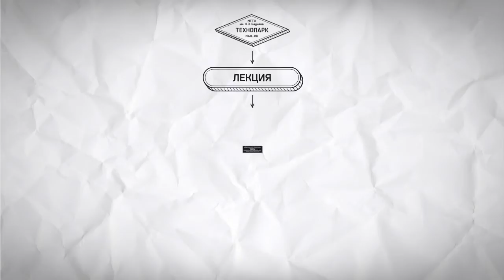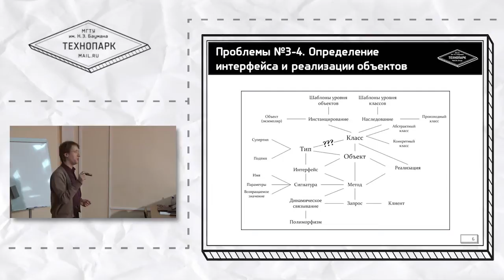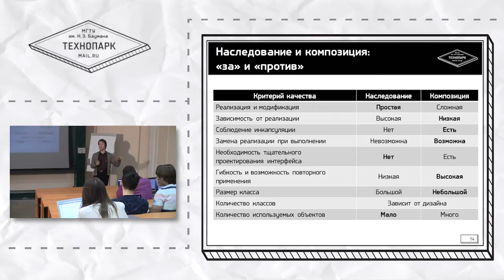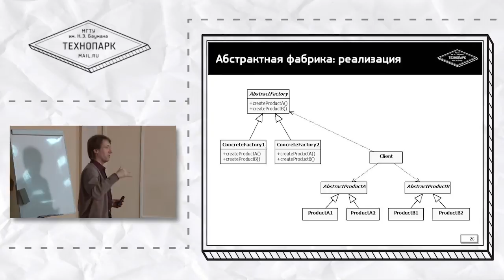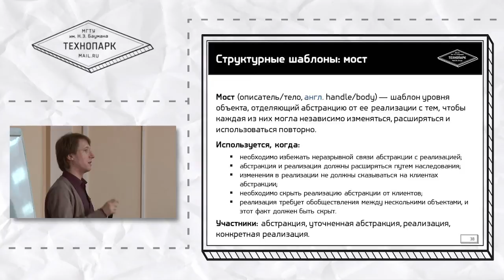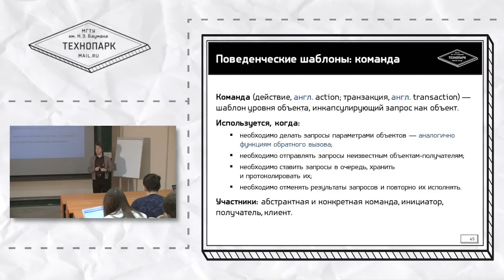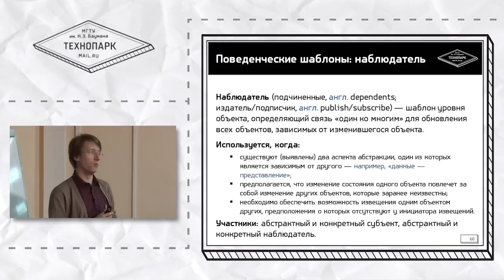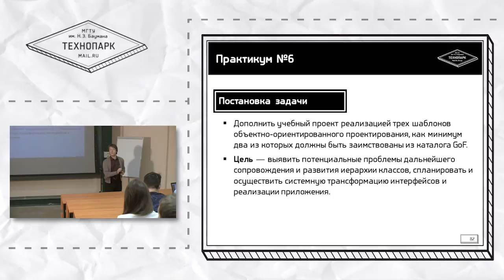С++. Объектно-ориентированное проектирование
Технопарк Mail.ru Group, МГТУ им. Н.Э. Баумана. Курс "Углубленное программирование на C/C++". Лектор Алексей Петров.

Лекция №8
Лекция открывается длительным обсуждением целей, проблем и принципов объектно-ориентированного проектирования. Далее рассказывается о шаблонах проектирования: что это такое, какие бывают виды шаблонов, каковы их преимущества. Рассматриваются базовые шаблоны и их реализации:
наследование и композиция;
делегирование;
неизменяемые объекты;
интерфейс.

После этого разбираются три группы шаблонов GoF. Порождающие шаблоны:
абстрактная фабрика;
строитель;
фабричный метод;
прототип;
класс с единственным экземпляром.

Структурные шаблоны:
адаптер;
декоратор;
мост;
компоновщик;
фасад;
приспособленец;
заместитель.

Поведенческие шаблоны:
интерпретатор;
команда;
цепочка ответственности;
итератор;
хранитель;
состояние;
наблюдатель;
стратегия;
посредник;
посетитель;
шаблонный метод.

И в заключение рассказывается о принципах S.O.L.I.D.

x